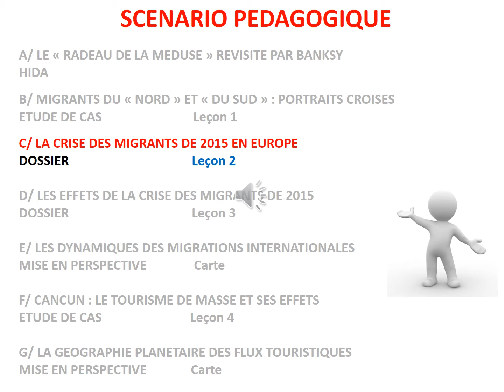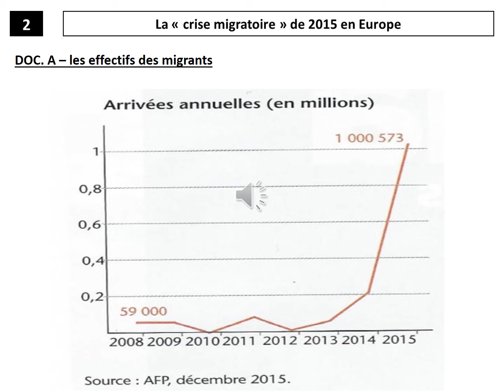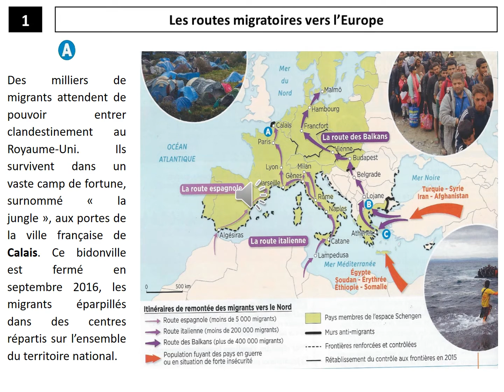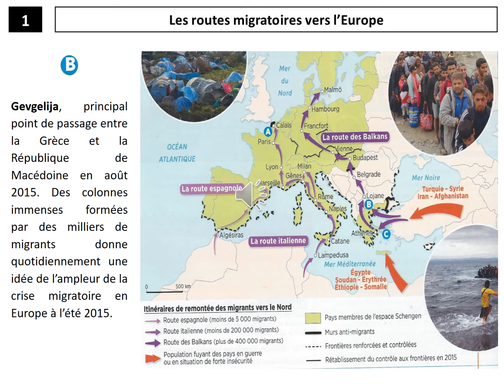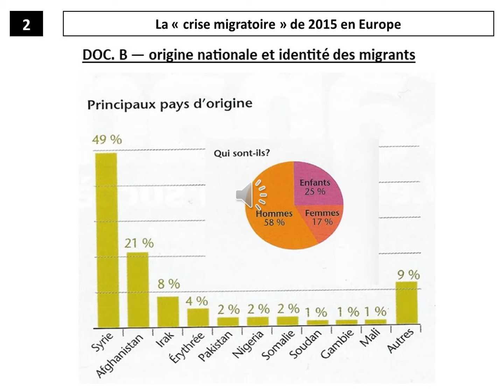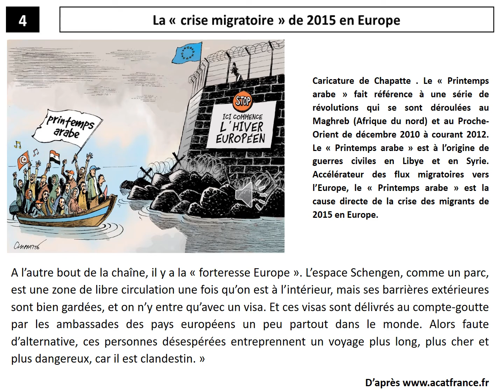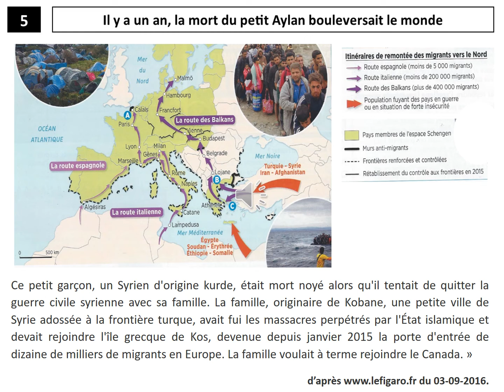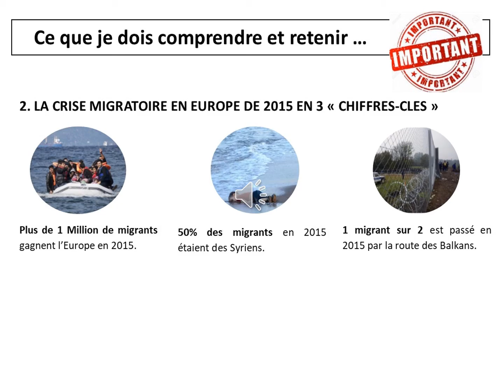3 MIGRANTSEUROPE C 322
GEOGRAPHIE : 4EME : SEQUENCE 3 : UN MONDE DE MIGRANTS
SEANCE 3 : C/ LA CRISE DES MIGRANTS DE 2015 EN EUROPE
vidéo du cours mise en ligne à destination des élèves des classes de 4EME du collège CHARLOTTE DELBO de TRONGET